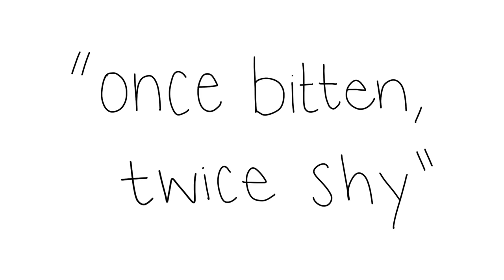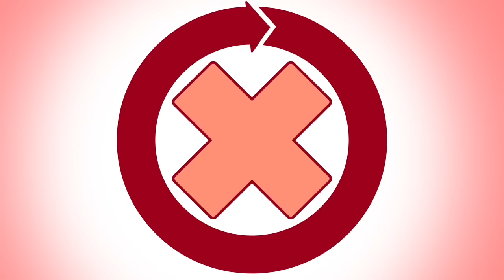10 Behaviors That Keep You Single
Everybody has their fair share of dating disasters. Relationships are a very well-studied topic of psychology, but even after decades of research, there’s still so much we don’t know about love.   A romantic relationship can be hard to navigate, and we’re often guilty of complicating things even more with our drama and overthinking. Are you looking for dating advice on how to get into a relationship? Do you think you might be hurting your chances at true love? Have you had a long list of failed relationships but can’t seem to figure out where it all went wrong? Here are 10 Behaviors That Keep You Single!

If you find this video helpful and would like to know more about finding love, you can watch out video "5 Reasons Finding Love is Too Difficult For Some"

Credits
Writer: Chloe Avenasa
Script Editor: Kelly Soong & Denise Ding
VO: Amanda Silvera
Animator: Amelia (new animator)
YouTube Manager: Cindy Cheong

Also, we've recently launched a few merch T-shirt designs to bring a piece of Psych2Go physically to you! Which of these do you like best? We might be giving out a few as well to those who may not be able to afford them. The intention of these designs is to remind you that each day, your mental health matters. 🙂